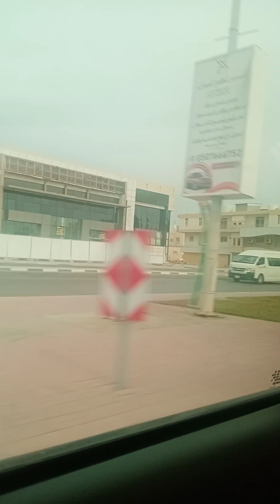Travelling to ras Al khaimah, UAE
Renewal of visa